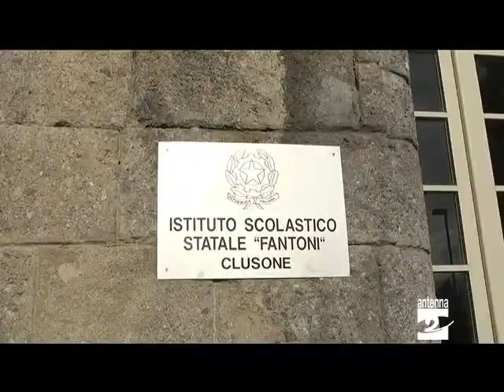Progetto Fixo l'Istituto Fantoni di Clusone preso a modello Antenna 2 TV 14112013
Sono già 22 i ragazzi accompagnati al lavoro dall'Istituto superiore "Fantoni" di Clusone attraverso il progetto Fixo. L'esperienza comincia anche ad essere presa a modello e la scuola si accinge a partecipare ad alcuni appuntamenti per illustrare l'attività svolta.